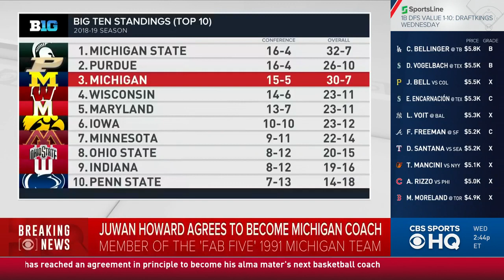Juwan Howard becomes Michigan's new head coach | CBS Sports HQ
Michigan has reached back in its proud history to lead its future in basketball.

Juwan Howard, a former Wolverines player, has reached an agreement in principle to become Michigan's coach, a source told CBS Sports' Gary Parrish.

CBS Sports' Jon Rothstein reported that Michigan was expected to hire Howard, a Miami Heat assistant coach, after offering him the job earlier Wednesday.